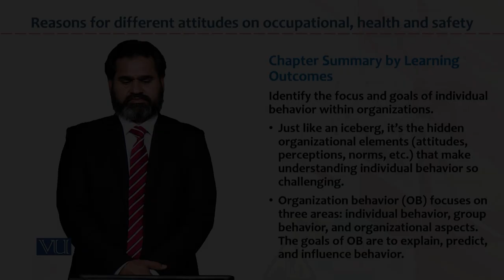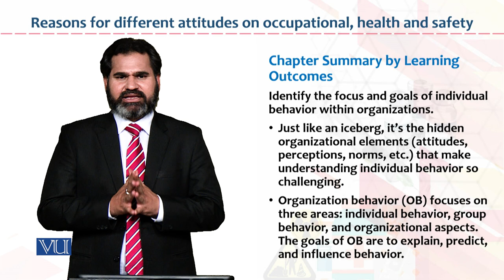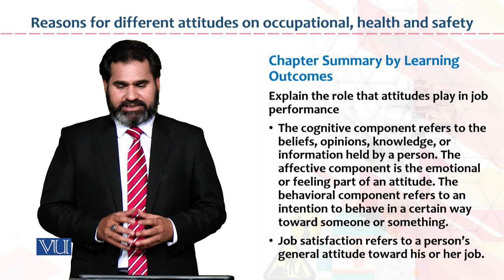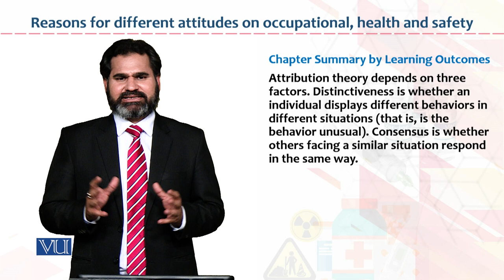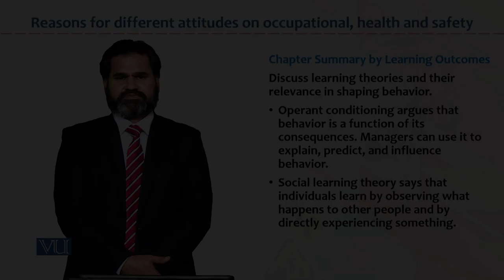Occupational Health & Safety | HRM733_Topic171